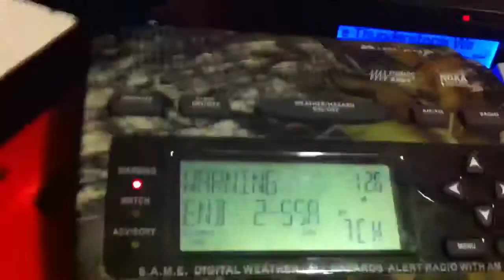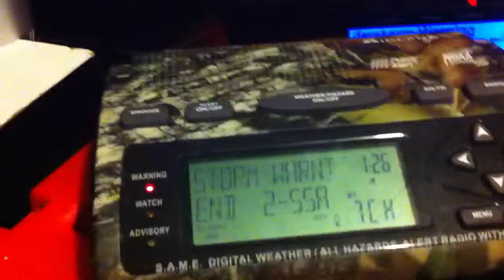REAL EAS 1041/1042-SVR